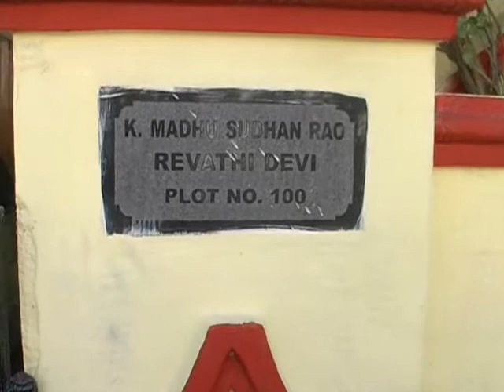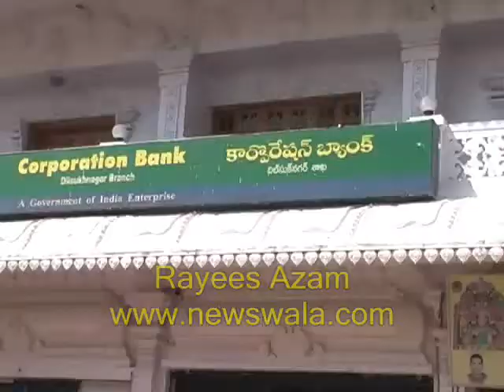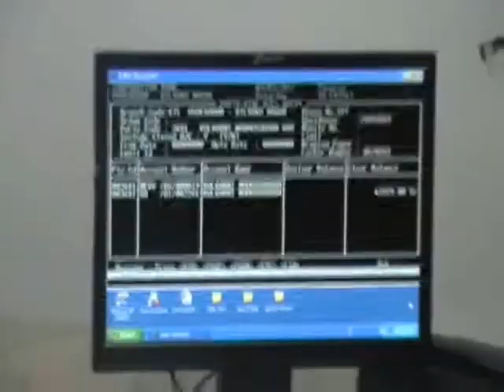Newswala : ACB Raid on Excise department official at Kottapet.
Newswala ACB Raid on Excise department official at Kottapet. Rayees Azam